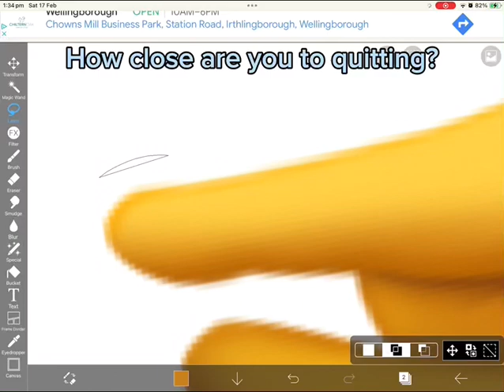Idk what to post soo